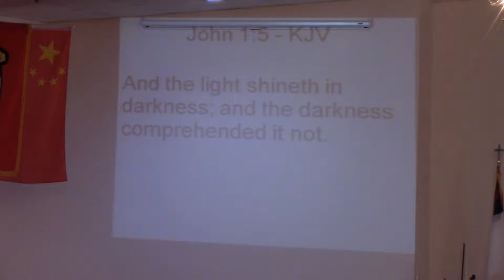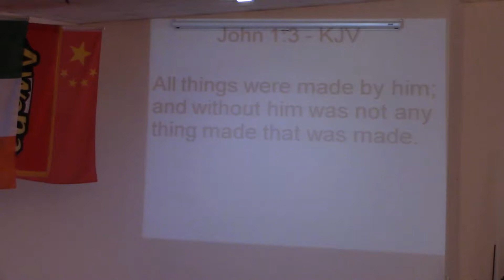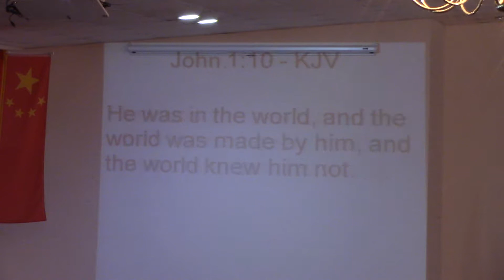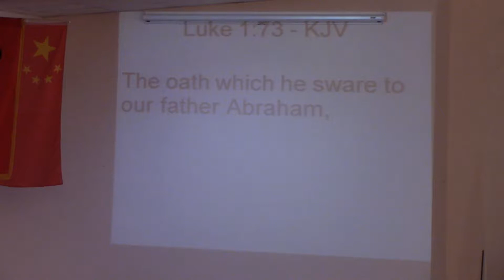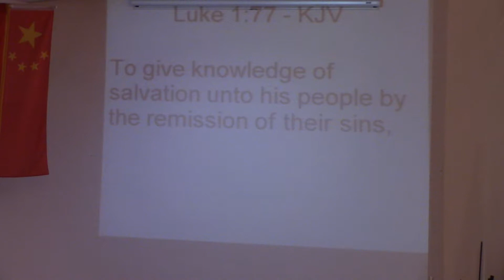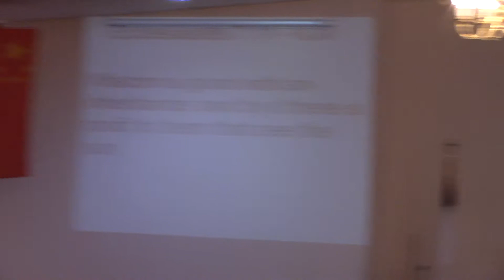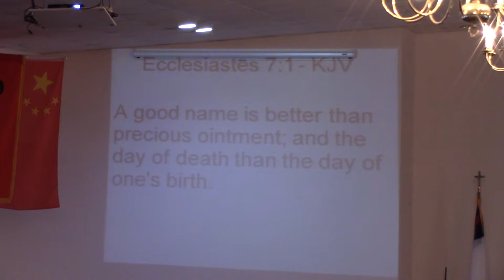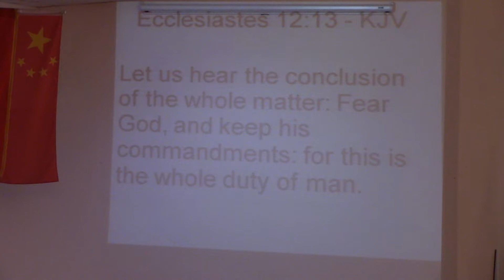"John 1" Bro. Joe Watkins